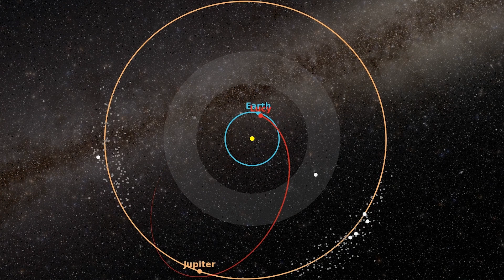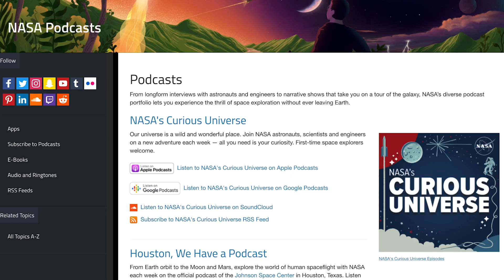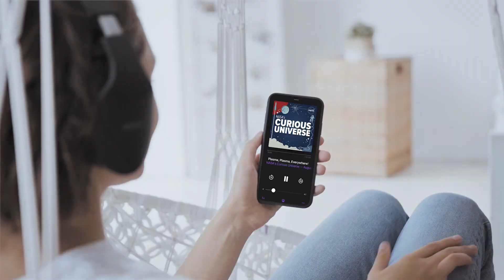Thanks for All the Gravity Assists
On NASA’s Gravity Assist podcast, we have interviewed dozens of scientists, engineers, and others dedicated to the mission of NASA space exploration. We have toured Earth, the solar system, and the universe beyond. We have asked big questions and met fascinating people investigating the possibilities for life elsewhere, building spacecraft, and doing other important behind-the-scenes work to understand our place in the cosmos. And we talked to them about their gravity assists, the boosts of support or inspiration they received in their careers.

After five years, the show is coming to a close. Here are some final thoughts and episode highlights from the podcast team. Listen to the full version of this episode

Did you know we have a whole universe of NASA podcasts?

Producer Credit: Sonnet Apple and Elizabeth Landau
Audio Engineer: Manny Cooper
Credit: NASA